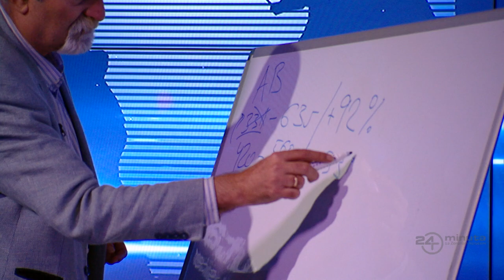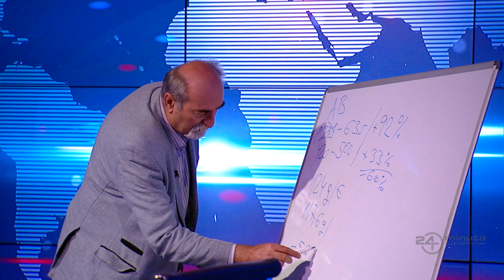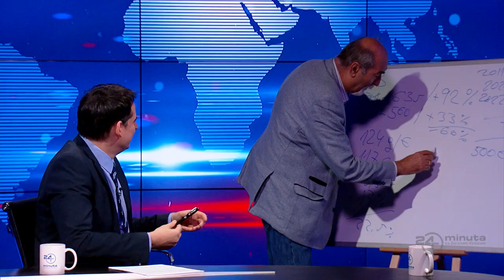Analitičar: Mlan Ćulibrk, NIN | ep261deo05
Analitičar: Mlan Ćulibrk, NIN

24 minuta sa Zoranom Kesićem - 261. epizoda, 5. deo